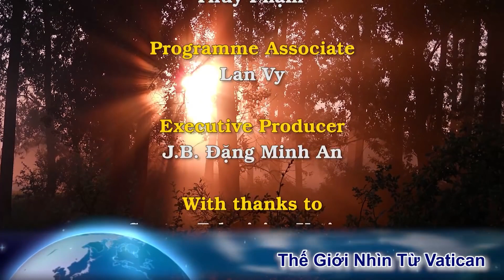Tin mới nhất về tình trạng sức khoẻ của Tổng thống Trump qua lời kể của chính ông.